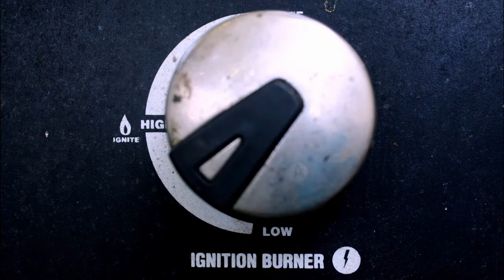Best Grilled Orange Sweet Potato - Vegan Recipe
Backyard grilling with The Chintzy Chef. It's a simply delish grilled sweet potato recipe. And visit my cooking blog for cheap ingredient list, recipe text & photos

Ingredients
1 large Sweet Potato - about 1/2 thick slices
1 to 2 tablespoons Oil - I used olive oil, but okay to use any favorite oil.
Salt and Pepper to taste - Okay to use any favorite seasoned salt.

Directions
Get your barbecue grill going. Okay to do this recipe indoors in a broiler oven.

Scrub and clean sweet potato if necessary. Slice sweet potato into thick slices, about a 1/2 each slice. I left the potato skin on, but you can peel potatoes if you like.

Drizzle on oil. Salt and pepper sweet potato slices.

When the grill is hot add sweet potato slices. Since sweet potato has a high sugar content, they may burn some. That's okay since it's easy to scrape off some of the burnt bits. Hey, char is part of the barbecue taste.

Your cooking time will vary depending on the grill heat. I used a gas grill and it took about 3 minutes for each side of sweet potato to cook through.

You want the sweet potato to be soft on the inside when done. I noticed that even if the middle is slightly hard, the sweet potato will continue to cook and tenderize, even when removed from the fire. So don't worry if all the cooked slices are not uniform in doneness, they will continue to cook as you set the table or grill other things.

You can cook sweet potatoes ahead of time and reheat them in the microwave or an oven.

This recipe will work with any potatoes you like, including red, white, russet, and yam.